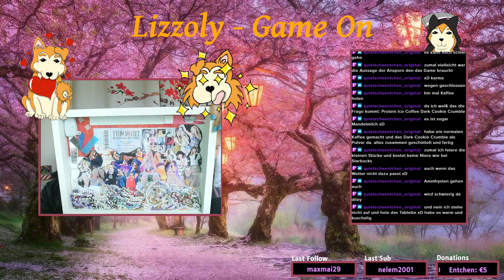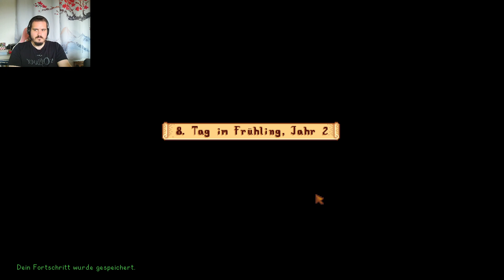Livestream 04.08.24 - Stardew Valley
Twitch Livestream. Wir werden alles im Anschluss hier hochladen, also keine Sorge, wenn ihr nicht live dabei sein könnt.